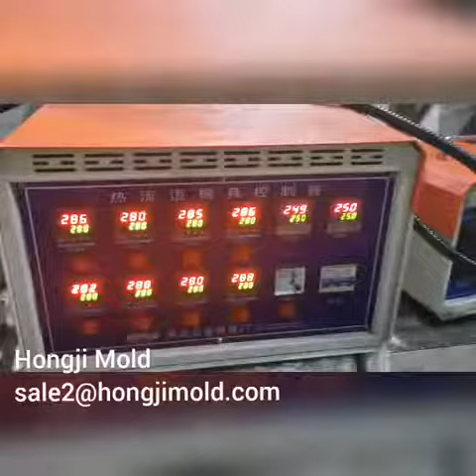Biodegradable PLA plastic cup mold for 8 cavities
Taizhou Huangyan Hongji Mold Manufacture is Specialized in blowing machine, PET/ BOPP/PC preform mold, blowing mold, cap mold, Thin wall mold ,Commodity Mold, Etc, witch founded in 1995, in Nearly 20 years of development. we have our own company and we also have injection machine to produce product, Good quality with good price.
    8 Cavities Biodegradable PLA  plastic cup mold testing successful